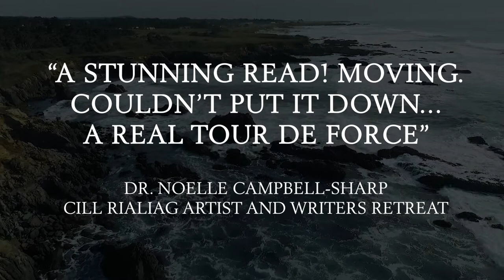Beyond the Horizon by Eoin Lane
Ireland. County Wicklow, 1951. A father and son go swimming in the sea. The waves crash. The wind rises. Only one comes back—Colin, aged six. His mother, Eileen, runs to seek help, but this is a tragedy that will haunt them forever. Colin won’t speak a word. He is mute and struggling to cope. But Eileen can see he has a talent for painting. She shows him his father’s artwork and gives him a print of a Paul Henry landscape, and slowly, with her encouragement, he begins to follow his dream.

Years later on Inishbofin island off the west coast of Ireland, out walking with his dog on the sand, Colin meets Laura, a young woman on holiday, and a tentative friendship starts to develop. Gradually his past comes to life in a story filled with love and frustration, loss and betrayal, but above all with the passion he has held through his life for the light in the sea and the sky and his search for that distant, elusive shore where the sky sweeps down to the water.

One man. The sea. One painting.

“An intensely visual novel, capturing a play of light and shadow.” --Neil Hegarty, author of The Jewel

Beyond the Horizon available June 23rd, 2020

Audiobook read by John Keating

Credits:
Vocals by Nollaig Lane
Production by Sam Byers, @visually_impeared